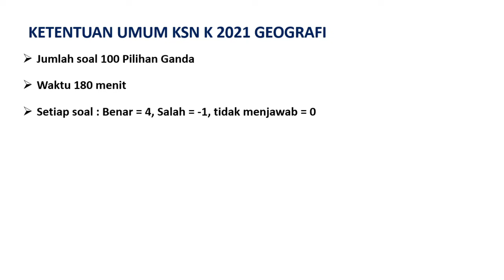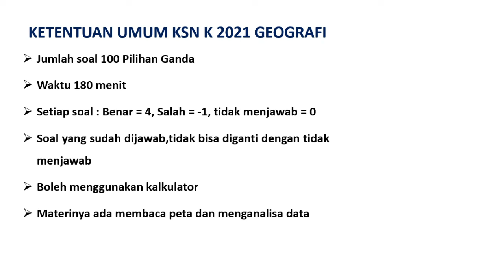Ketentuan Umum, Bentuk Soal, Materi, dan Aturan Skor KSN K SMA 2021 Bidang Geografi